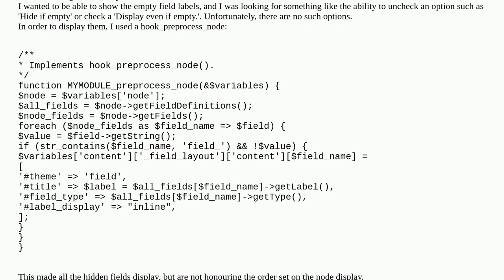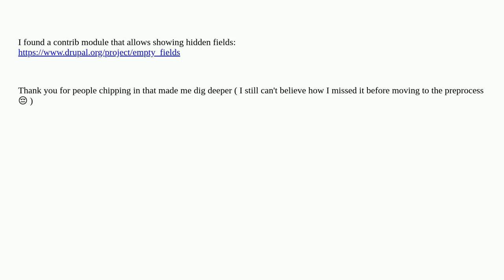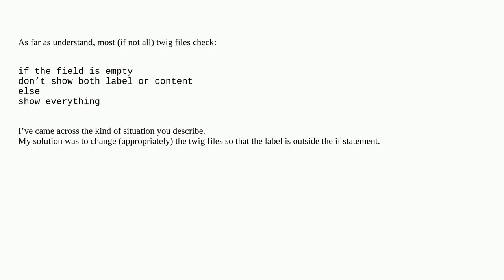How show field labels in the node display even if it's empty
A special thanks goes out to the community

  nodes